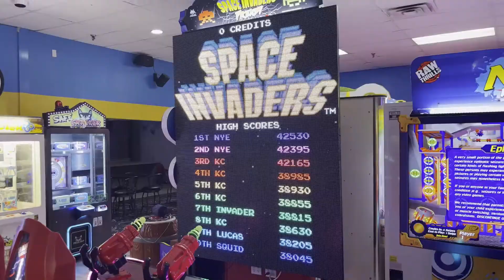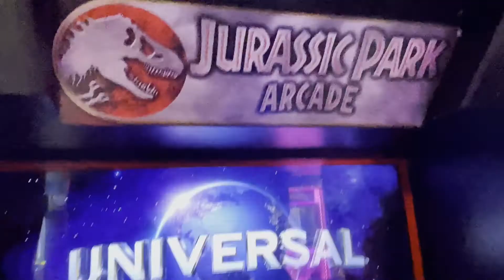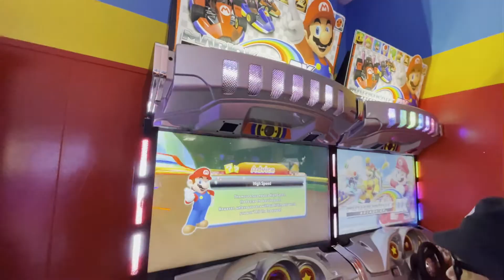Home Arcade Walk & Talk - ROBOTRON - iiRcade closed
I am Papa Brad. I love everything RETRO! I grew up in the arcade golden age. As a kid when my parents asked if I wanted to go the toy store or arcade, I always picked arcade. The 80s and 90s arcade games will hold a special place in my heart. The Atari 2600 was the first console that brought the arcade experience home. Today, I have an arcade in my home with cabs from all the main home arcade companies. I love ALL things arcade, retro, and pinball. I have awesome arcade tours and I am one of the top iiRcade content creators on YouTube. Check my channel out at:

Walk and Sock 10

iiRcade is the future. So much higher quality than Arcade1Up. Equivalent to their “pro” model, at a much lower price. Way more playability, as you aren’t stuck to just a few games. It constantly changes with me. I’m thinking casuals just mindlessly love Arcade1Up no matter how poor they treat their customers. Meanwhile, iiRcade is showing them what listening and respecting their customer base looks like by dropping amazing game after amazing game and talking directly to their customers from the top down with direct answers and improvements.  Thank you iiRcade for bringing us Arcade Classics with online and leaderboards at launch perfectly done.